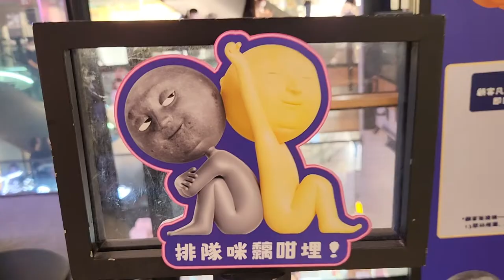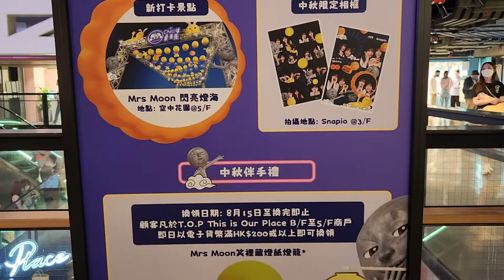「Chill爆豪華團」T.O.P x Mr n Mrs Moon (1) - 2022年08月27日